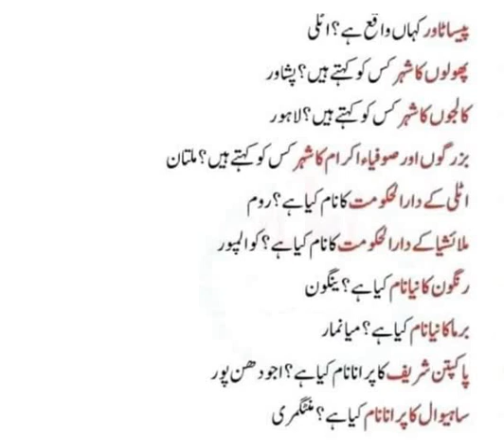GENERAL KNOWLEDGE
FOR CSS- PMS AND OTHER COMPETITIVE EXAMS